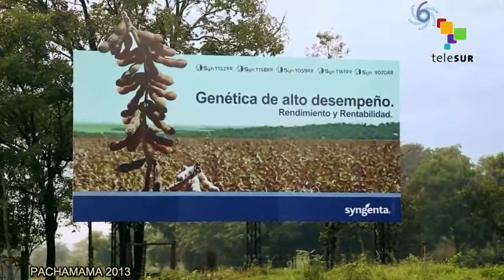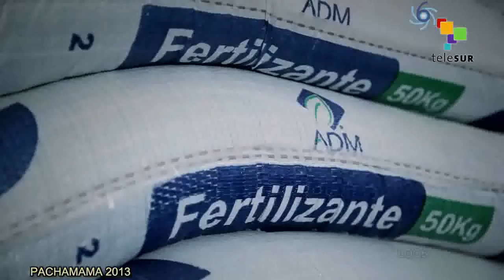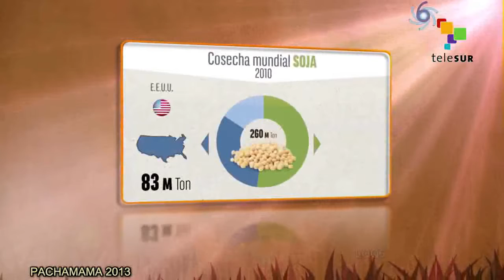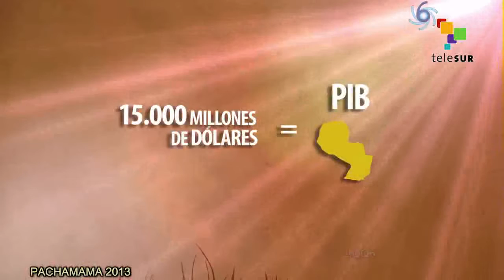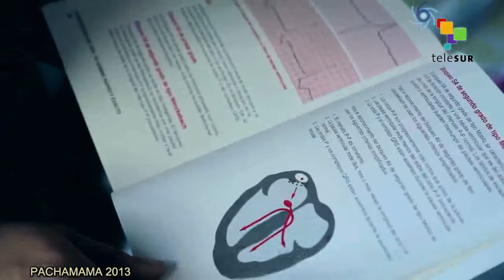Pachamama: La Soja de la Ira, en Paraguay. (de Telesur)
Paraguay, país históricamente campesino que durante los últimos años pasó a estar en manos de grandes corporaciones. Principalmente: Monsanto y Cargill. Las multinacionales de semillas y herbicidas han pasado a controlar el campo del país y también los medios y las grandes esferas de la política. Los pequeños campesinos deben decidir entre dos posibilidades: o continuar con sus pequeñas cosechas cada vez más contaminadas por el uso de pesticida de sus vecinos o comenzar a comprar productos de estas corporaciones. Los que lo hacen suelen entrar en un círculo vicioso al necesitar nuevas semillas que les ofrece Cargill y pesticidas cada vez más fuertes de Monsanto.
Una agricultura basada durante décadas en el autoconsumo y en ofrecer los mejores alimentos al país, ahora se centra en el monocultivo. Miles de hectáreas de Soja crecen en Paraguay y se convertirán posteriormente en alimento para ganado de todo el mundo. Mientras el país tiene cada vez más problemas para abastecerse de comida de calidad que en su mayor parte se importa.
Son miles los campesinos enfermos ante el uso de pesticidas y el Hospital central del país está realizando un estudio para demostrar el aumento de casos de cáncer con los productos de Monsanto. Pero ante las dificultades en el campo miles de paraguayos se ven en la necesidad de llegar a las ciudades e instalarse en suburbios convertidos en verdaderos cinturones de pobreza donde la única labor que pueden realizar es el reciclaje de basura.

El país comenzó a cambiar esta política hace pocos años con la llegada de Fernando Lugo al poder, pero el golpe de Estado apoyado por grandes empresarios del país ha conseguido que la situación en el campo paraguayo sea pero que nunca.
En este video se muestran testimonios reales de la lucha y resistencia de pequeños campesinos paraguayos que son amenazados por multinacionales del paquete tecnológico impuesto y las denuncias de cientos de personas enfermas a causa de la exposición a esos pesticidas.